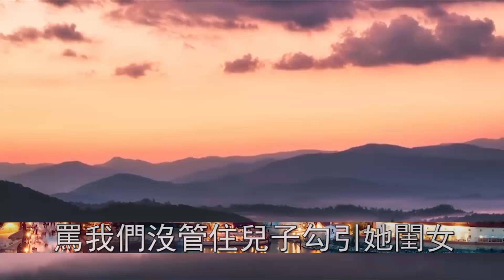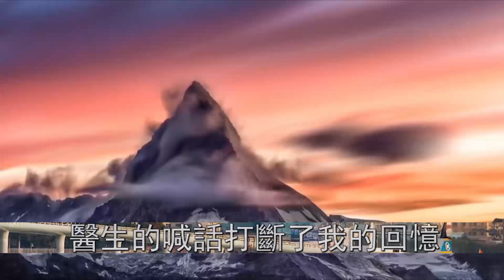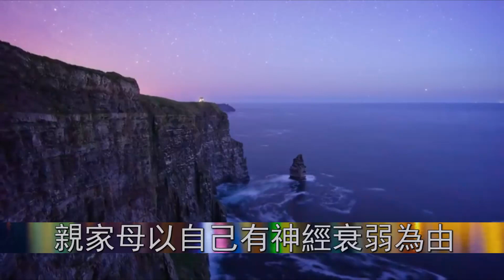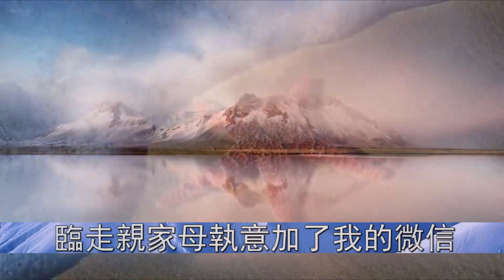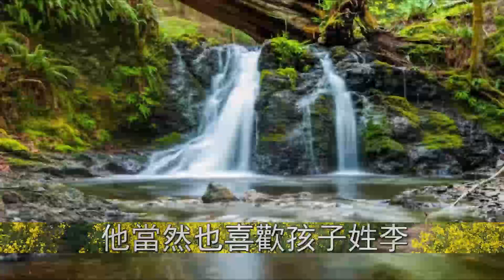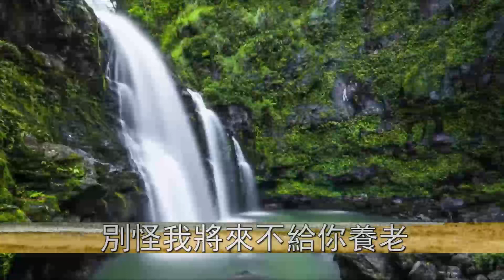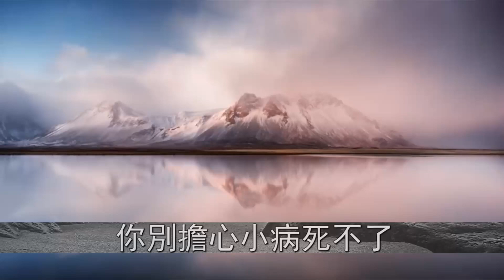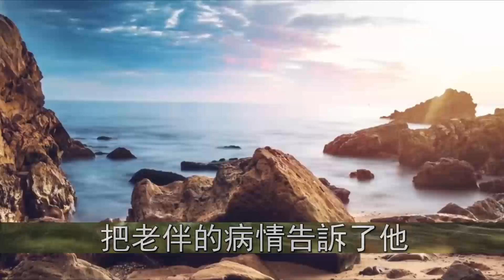兒媳競拍孫子姓哪家，我扔出15萬嚇跑親家母，兒子一舉動，我愣住大罵白眼狼